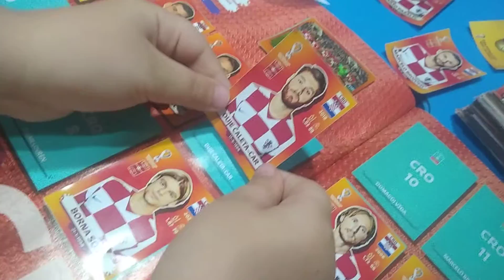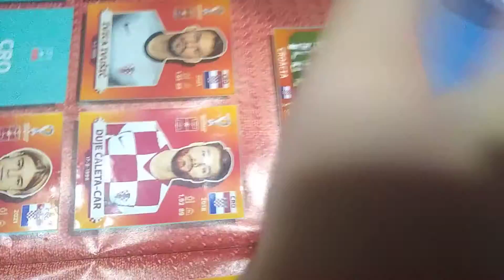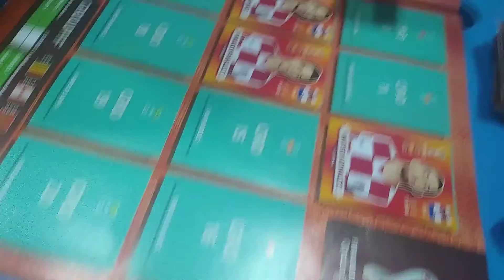DUELO DAS FIGURINHAS ! quem vai completar primeiro uma seleção ?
duelo de figurinhas! quem vai colar primeiro??? Gabriel ou Mariana ?? deixe nós comentários pra quem você está torcendo